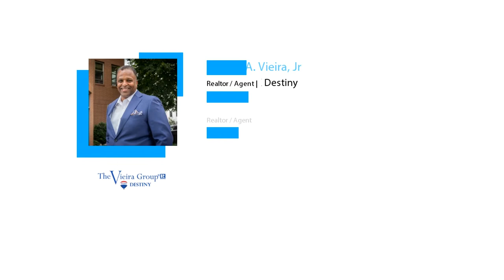The First Step in Buying a Home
Are you planning on buying a home this year? Show homeowners that you are serious about buying by getting pre-approved for a mortgage! Let's get together to help you take the first step in making your dream of buying a home a reality!